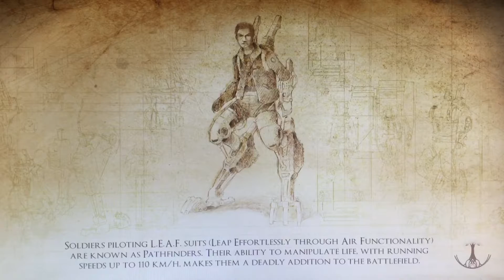IN LOVE WITH THIS MUSIC | Valley #1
Hey Diddly, Mr Tujee Freeze here

other social media will be coming soon maybe idk

Thank you guys so much for watching this video you guys are amazing I love you :)